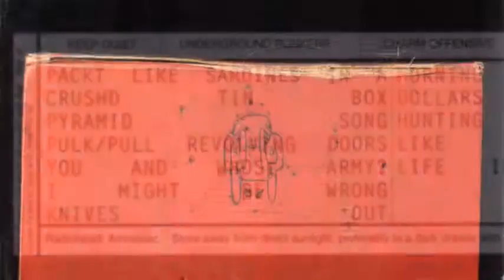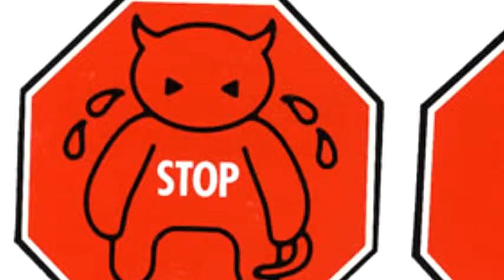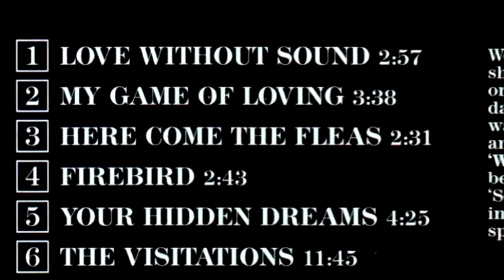World of Wigan: Maul Porley - Music to Review People By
What happens if you present three pieces of innovative, original and deeply captivating pieces of music to three square, ordinary and snappy characters?

You’ll get three negative music reviews. But watch the video anyway.